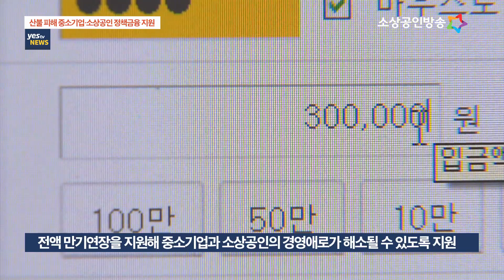[yestv뉴스] 산불 피해 중소기업·소상공인 정책금융 지원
소상공인연합회는 정부의 사회적 거리두기 개편 방침과 관련하여 논평을 내고
 “단순히 영업시간 한 시간 연장으로 영업제한이 지속되어 소상공인들의 기대에는 못 미쳐 아쉽다”라며,
“소상공인·자영업자들에게 일방적 희생만을 강요하는 현재의 거리두기 방역 방침은
현재 상황에서 무의미해진 만큼, 즉각 철폐되어야 마땅하다”라고 밝혔습니다.

소상공인연합회는 “이번 거리두기 조정안이 마지막 제한 조치이기를 바라며,
대선 이후 대통령 당선자는 소상공인·자영업자의 고통을 헤아려 최우선 과제로
소상공인 영업제한 철폐와 함께 2차 추경을 통한 소상공인 지원금 확대,
100% 온전한 손실보상 계획 등을 강력하게 추진해야 한다”라고 밝혔습니다.